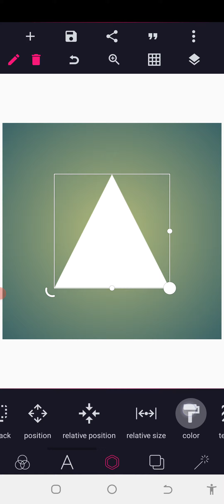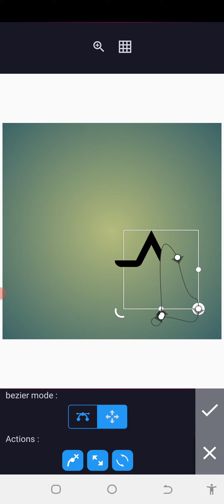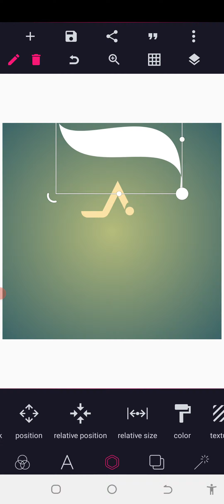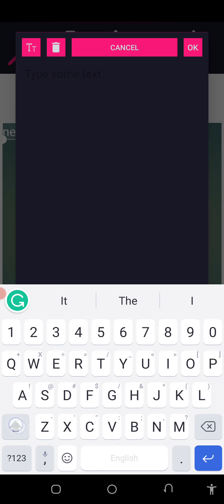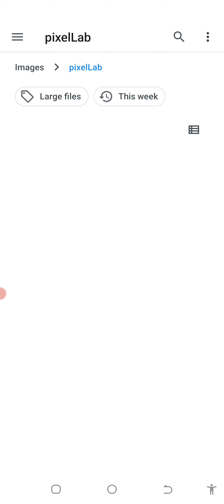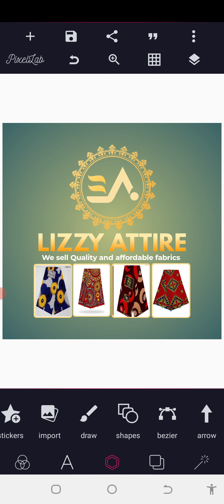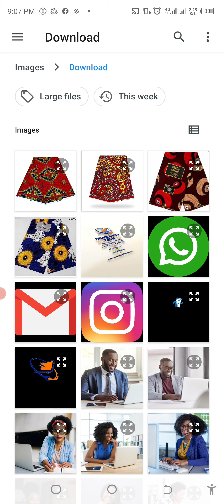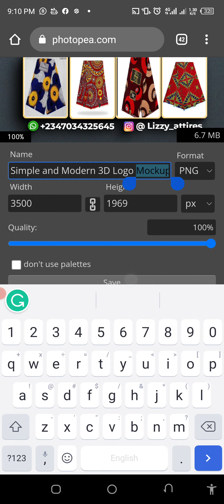3D Logo Design in Pixellab | PixelLab Tutorial| Photoshop on Mobile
This tutorial going to show you how to create a 3D Logo Design in Pixellab, 3D logo design in mobile |  Mobile 3D logo

Font(s) Used
League spartan

. LET CONNECT.

Stay Blessed 💪